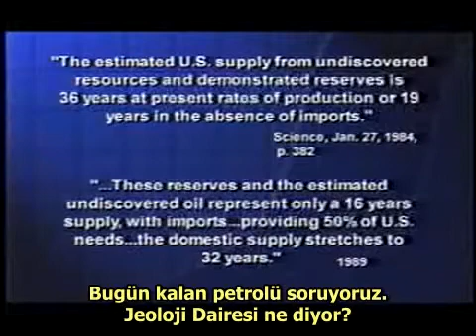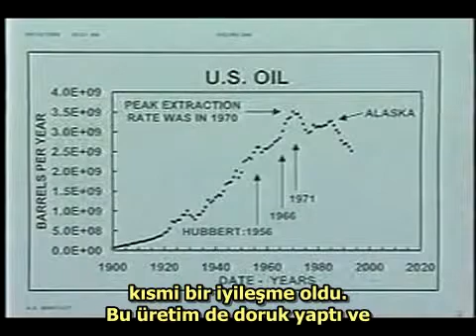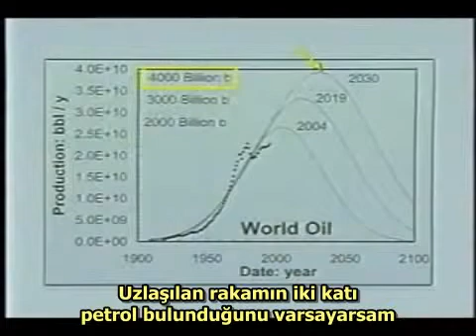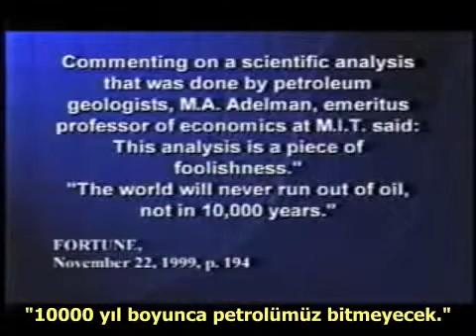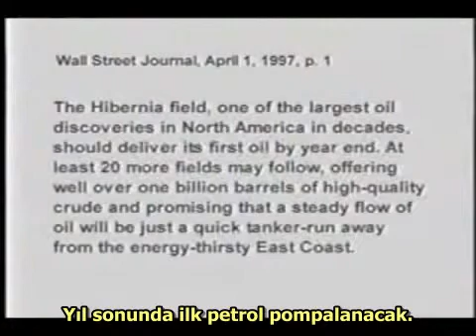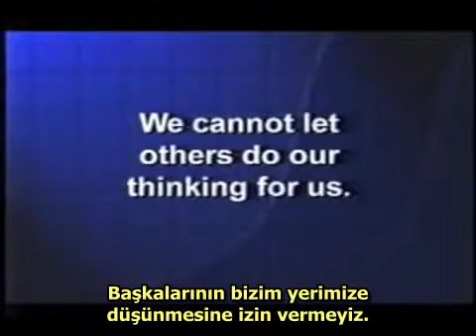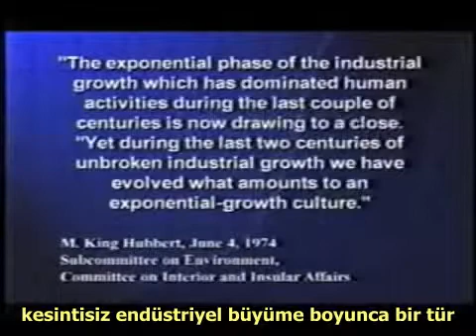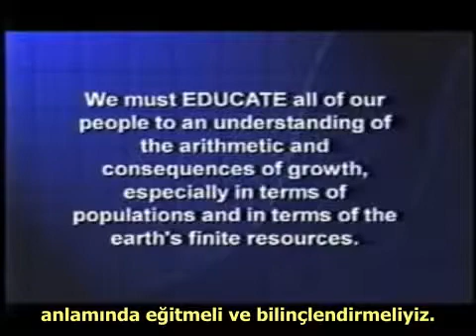Hayatınızda İzleyeceğiniz En Önemli Video 4/5 -Aritmetik, Nüfus ve Enerji-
Fizikçi Prof. Albert Bartlett'ın 2002 yılında yaptığı sunum. Kesinlikle herkesin dikkatle izlemesi ve anlatılanları iyice anlaması gereken bir video. ABD ve petrol örneklerine takılmayın. Anlatılan konunun dünyanın her yeri ve sonlu-sonsuz bütün doğal kaynaklar için geçerli olduğu gözden kaçmamalı. Sınırlı doğal kaynak konusunu biraz daha ayrıntılı öğrenmek için sayfamı ziyaret edin Ücretsiz kitabı indirmeyi ve kaynaklar sayfasına göz atmayı unutmayın.
Ekolojinin ve doğal kaynakların videoda anlatılan matematiğini kavramadan yapılacak bütün öngörüler boş, bütün enerji ve ekoloji planlamaları fiyaskoya mahkum, geliştirilecek tüm uzun vadeli politikalar yıkıcı olacaktır.
Videonun orijinali The Most Important Video You'll Ever See adıyla şu adrestedir: /watch?v=u5iFESMAU58

Paylaşın, kopyalayıp çoğaltın. Videoları indirip saklamak için keepvid, savevid, savefrom.net, dirpy sitelerini kullanabilirsiniz.